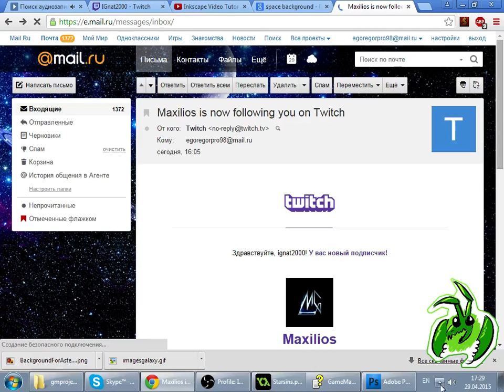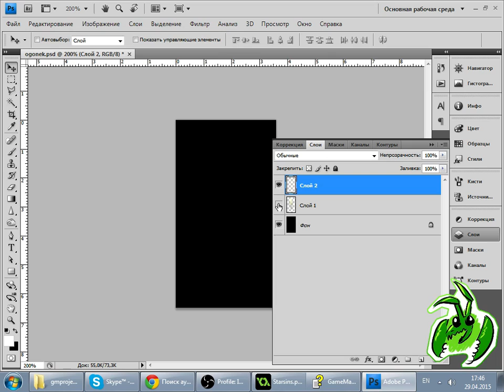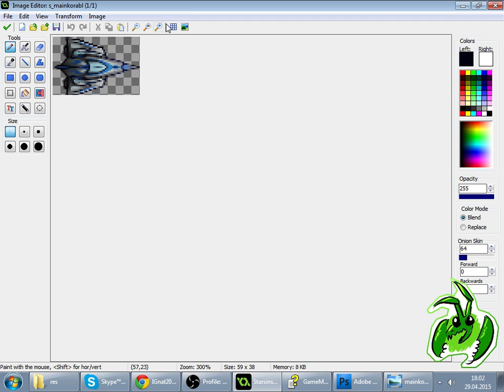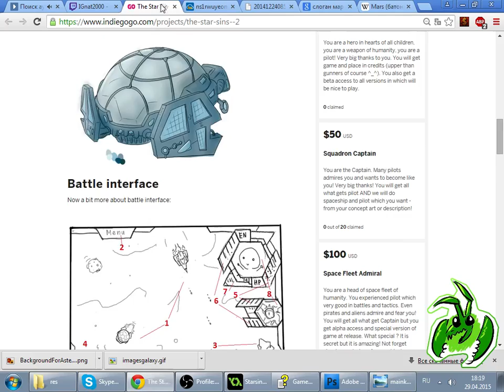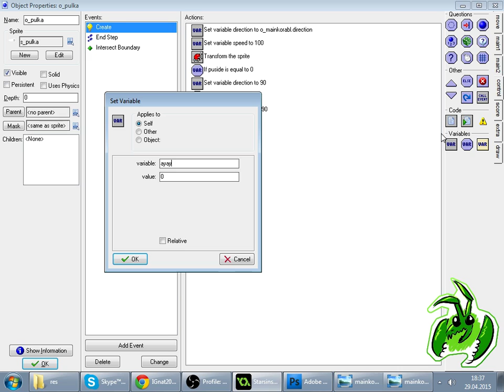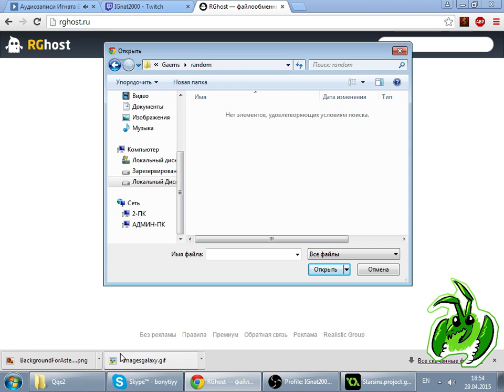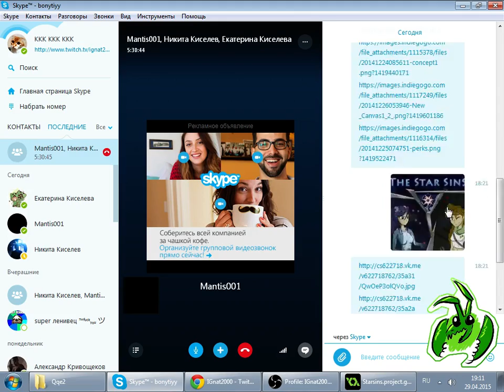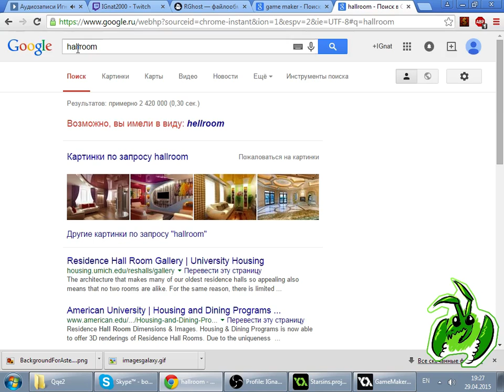Делаем игры - 3 / 4